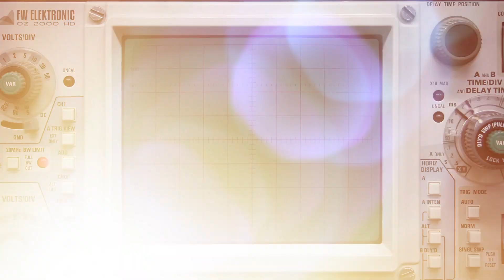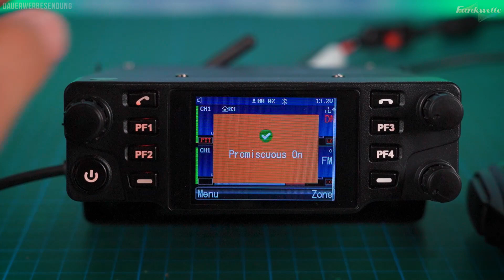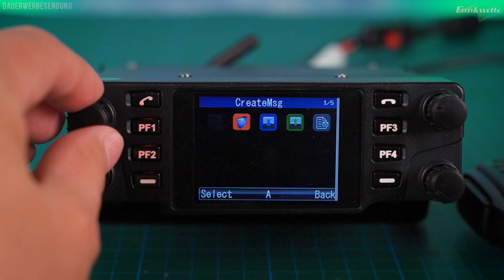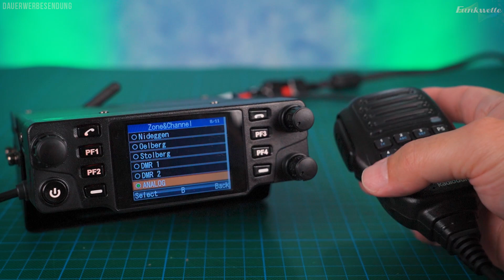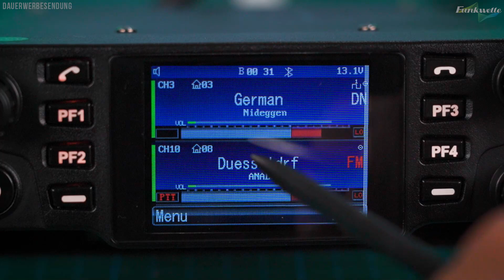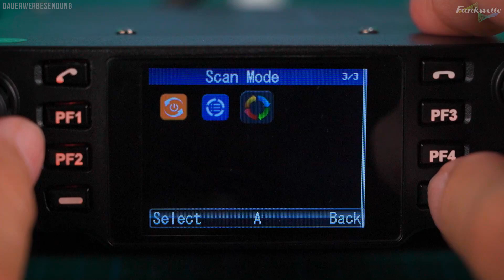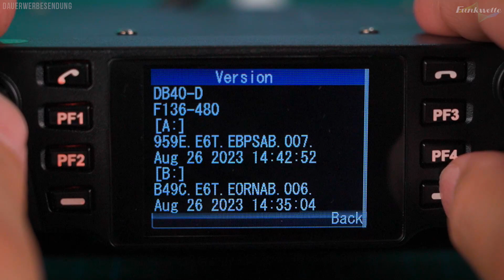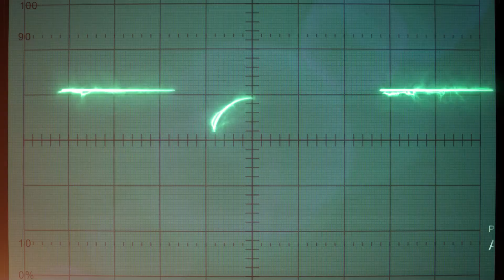Radioddity DB40-D 📻 Bedienung, Display & Menüs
00:00 Intro
00:52 Die linken Bedientasten
07:30 DB40-D Bedientasten rechts
10:58 Die Tasten am Lautsprechermikro
12:35 Das Display im Detail
16:57 Einstellungen im Hauptmenü
21:51 Klang & Anzeigen DMR Empfang
23:40 Fazit Bedienung
24:32 Outtro